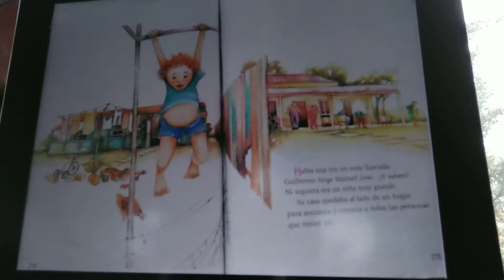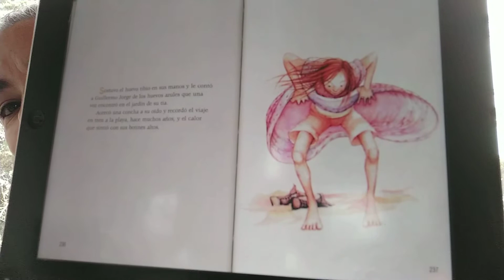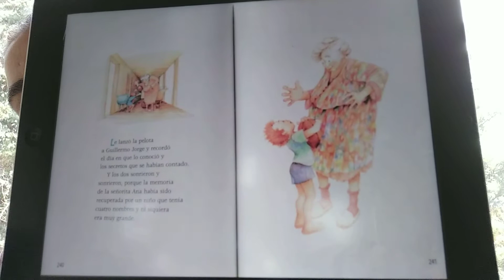CUENTO #100 - Guillermo Jorge Manuel José - Mem Fox - Incluye segunda parte de la canción de ayer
Hola todos, espero que estén muy bien!!! Este es el cuento número 100 de la lista de reproducción CUENTOS CUARENTENOS, así que de todo corazón quiero dar las gracias a todos los que han contribuido de alguna manera para que esto sea posible, ya sea viendo los videos, compartiéndolos, enviándome cuentos... mil gracias y un abrazo muy fuerte!!! El cuento de hoy es muy especial para Victoria Torres Mendoza y sus hijos, así que se los leo con todo mi corazón para que puedan revivir momentos muy especiales para ellos, recuerdos de infancia que llenan el alma!!! Un abrazo muy fuerte para todos!!!